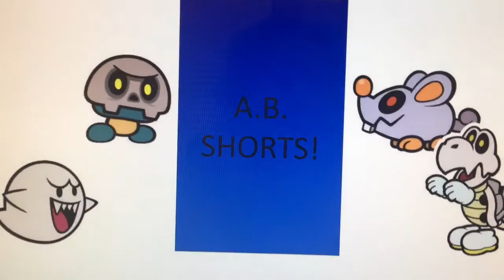AB Shorts 33